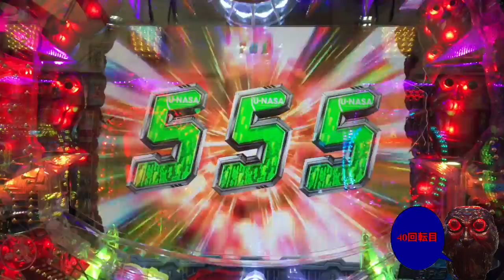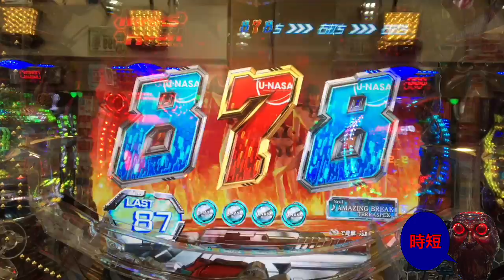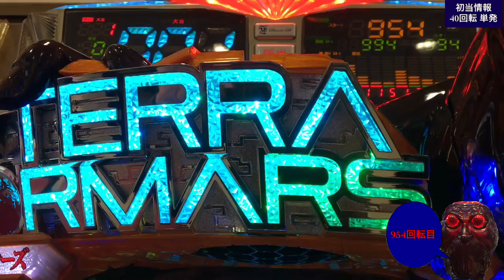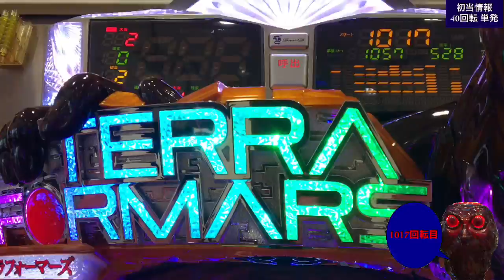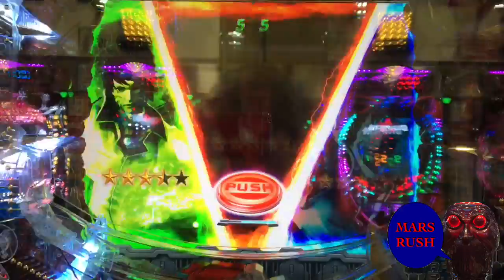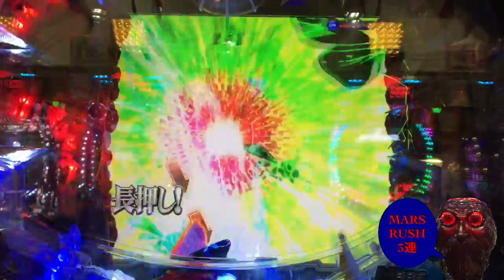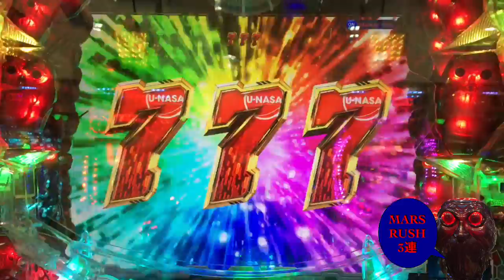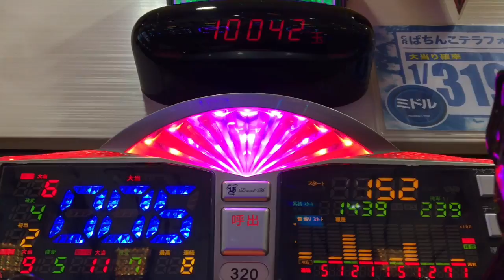【今日という今日は絶対に2400発貰うまでいくつまでハマろうと打ち続けるをやったら一撃万発烈伝】プレミア玉ちゃん保留＆赤保留(テラフォーマーの強襲無し)【CRぱちんこテラフォーマーズ】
仮に閉店を迎えても店に無理言ってお願いして2400発貰うまで打ち続ける覚悟はあった！